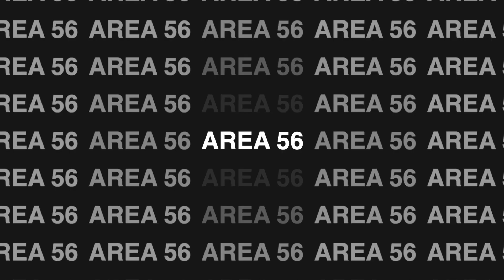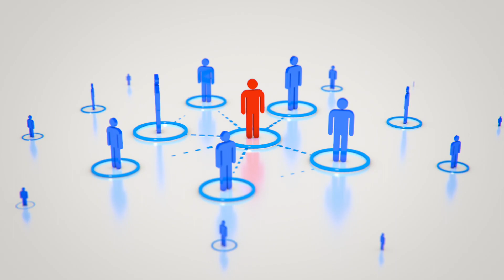Area 56 June 4, 2023